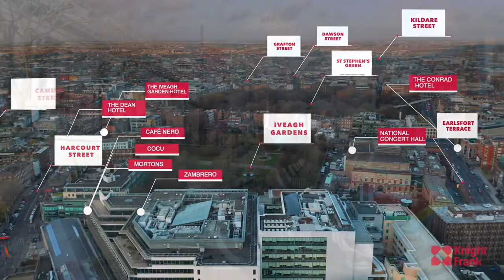1 Albert Terrace, Albert Place West, Dublin 2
Albert Terrace comprises a modern three storey self-contained office building in the heart of Dublin 2. The building provides for approx. 2,894 sq.ft of office accommodation over three floors with floor plates ranging from 850 sq.ft to 1,054A sq.ft. The office accommodation offers independent access off Charlemont Street.

The property benefits from close proximity to public transport routes, including the DART at Pearse Street and the Luas on Harcourt Street just 200m away. In addition, there are ample Dublin bus routes located on Camden Street while Dublin bikes are situated on Harcourt Terrace just a 4-minute walk away.